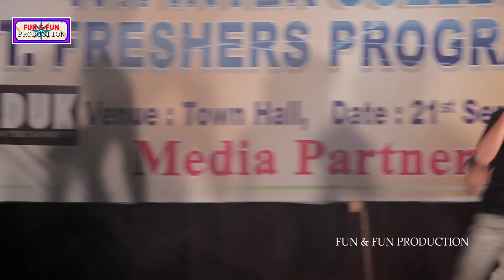KOKBOROK REMIX DANCE || 4th INTER COLLEGE ST. FRESHERS MEET 2019